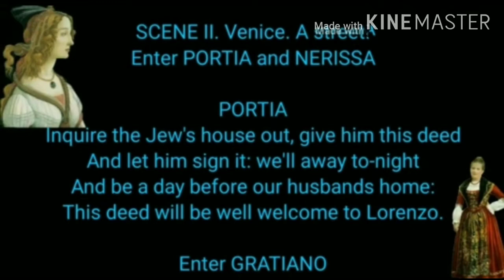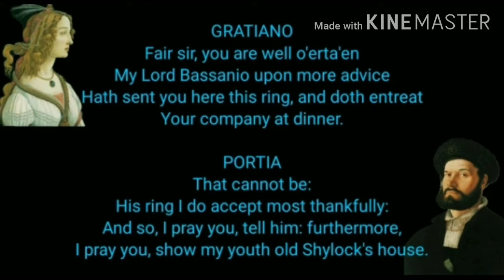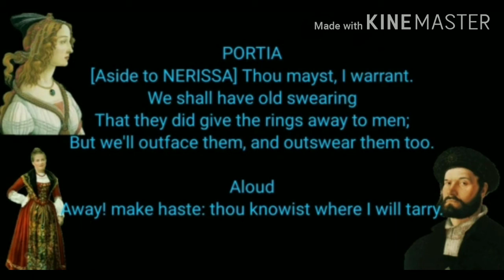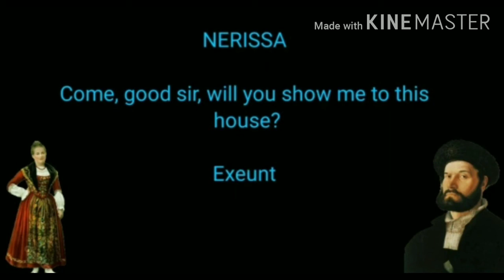Merchant of Venice Act-4 scene-2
Explanation of Merchant of Venice Act-4 scene 2